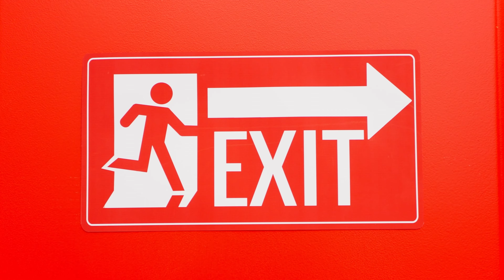Lima anak mempelajari fakta lucu tentang serangga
Dalam video ini, lima anak akan mempelajari fakta-fakta lucu tentang serangga. Mereka akan menjelajahi dunia serangga yang menakjubkan dan menemukan hal-hal menarik tentang makhluk kecil ini. Saksikan bagaimana mereka belajar sambil bersenang-senang dan berbagi pengetahuan baru dengan teman-teman mereka!